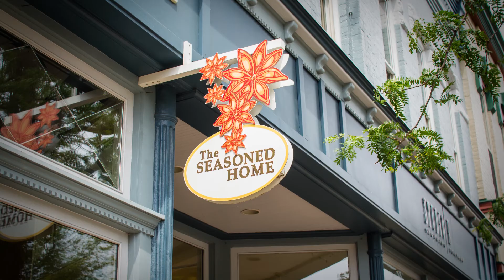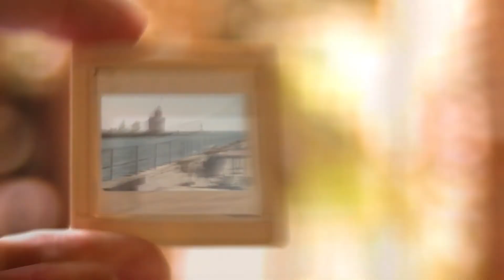Condo Living - The good life!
Find out what people really think about condo living.